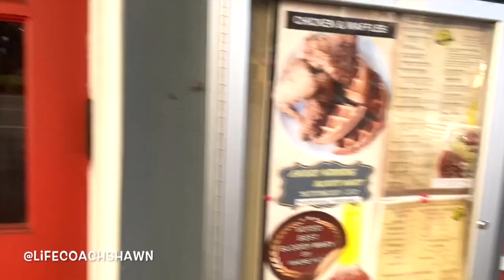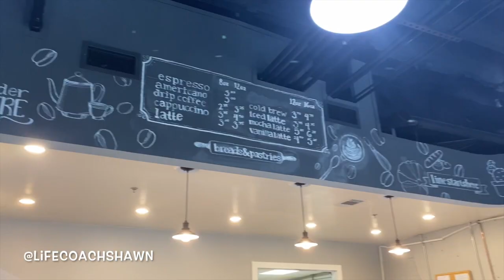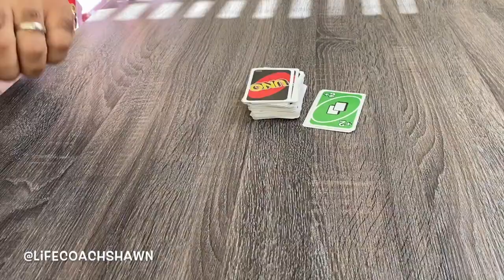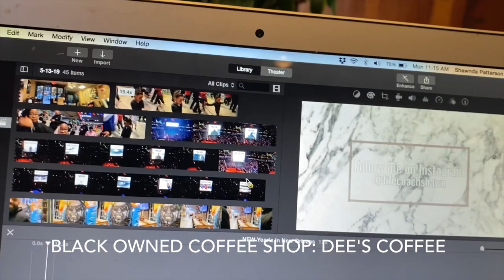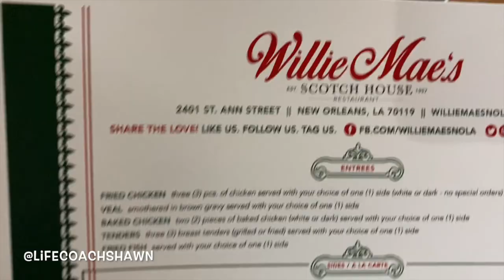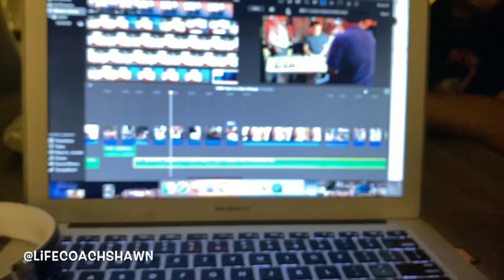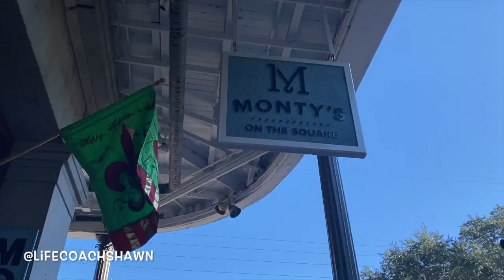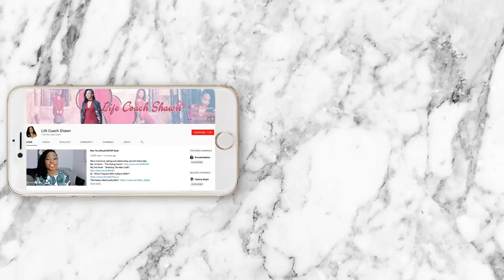Day In The Life: New Year's Eve In New Orleans | Hello 2020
Happy New Year! This is my first video of the new year (and new decade) and I wanted to be feature what I love most, my family. This year we celebrated New Year's In New Orleans. This video is all about food, family and fun. Enjoy!

We loved New Orleans and we're excited about coming back again.